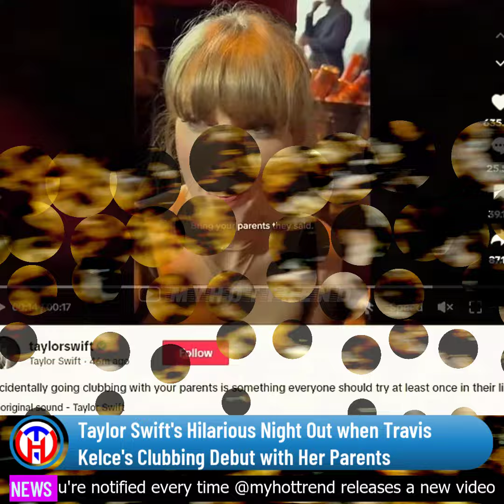Taylor Swift's Hilarious Night Out When Travis Kelce's Clubbing Debut with Her Parents